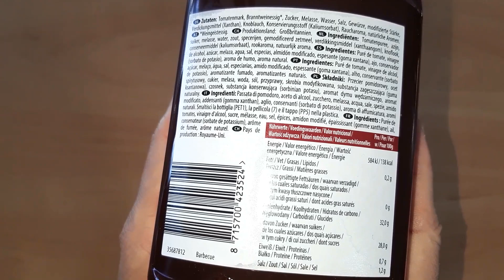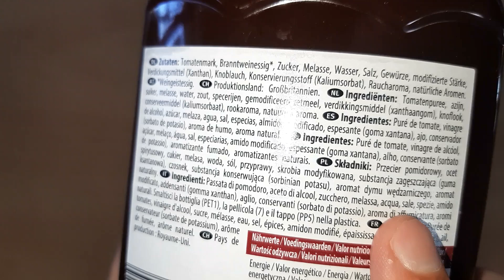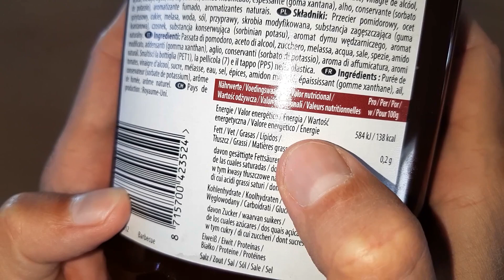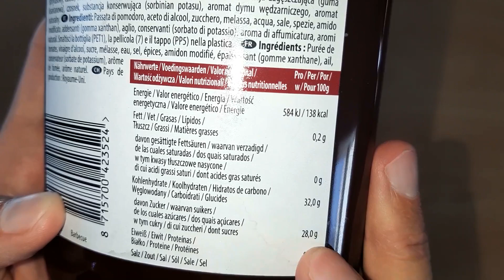Heinz Cassic Barbecue 875ml - opinie, cena, test, recenzja, skład, wartość odżywcza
Dzisiaj recenzja sosu do grilla Heinz Cassic Barbecue 875ml. W nagraniu dowiesz się czy warto kupić ten sos w sklepie spożywczym. Przede wszystkim poznasz moją opinię na temat tego produktu. Porozmawiamy o składzie i wartości odżywczej produktu. Dowiesz się ile kcal, węglowodanów, tłuszczu czy soli zawiera ten sos w 100 g produktu. Sprawdzimy też cenę sosu Heinz Cassic Barbecue w sklepach. Nie zabraknie, również testu smaku. Opowiem jak smakuje sos i wystawię mu odpowiednią notę.